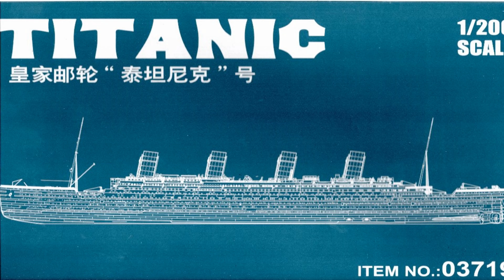Trumpeter 1/200 Titanic # 1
Trumpeter 1/200 Titanic